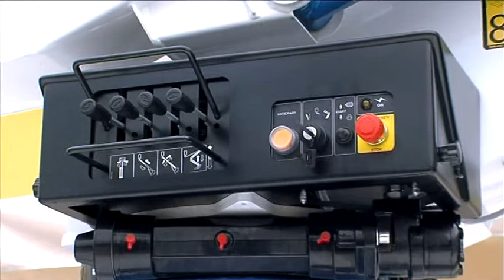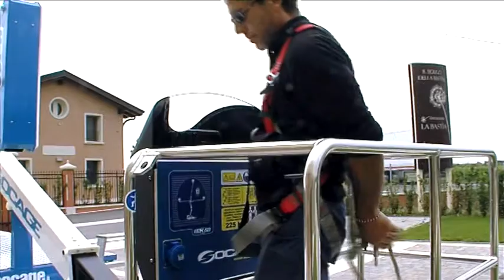SOCAGE DA320 - ENGLISH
Socage DA320 is a double articulated aerial platform mounted on truck with G.V.W. starting from 3.5 tons like: Nissan Cabstar, Renault Maxity and Iveco Daily.
It is able of a maximum working height of 20 m and of a maximum working outreach of 9,5 m, with a Safe Working Load of 225 kg unrestricted.
DA320 is equipped with continuous rotation of the aerial part and 65° + 65° basket rotation. It is also equipped with EASYLIFT stabilization system, Socage International patent, which allows, also to not experienced operators, with a single manouvre to perfectly stabilize the vehicle.